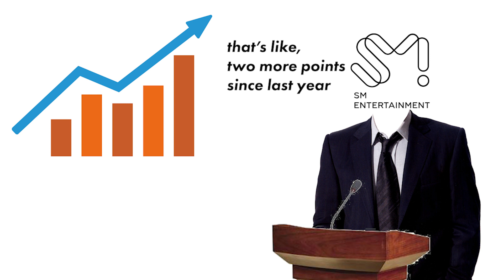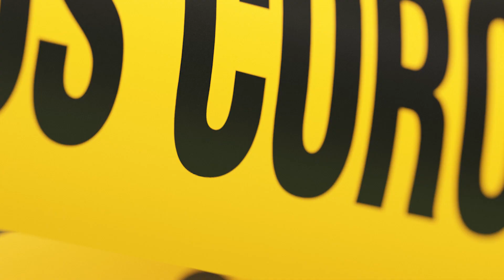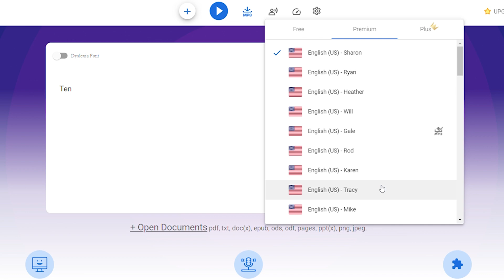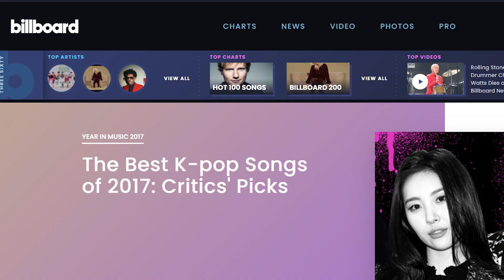Daniel "Obi" Klein + Charli Taft on their K-Pop beginnings, Red Velvet songs, Boom Chica & more!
Big thanks to Obi and Charli for sharing so many fun stories about how they got into the K-Pop industry and writing for Super Junior, SNSD, Red Velvet and SHINee 😍🙏 Part 2 coming soon 👀 Now go stream Charli's new song "Oh!"

0:00 Introductions
1:45 Obi's musical background
3:18 Super Junior Sexy, Free & Single
4:46 Charli's musical background
5:33 How they met
6:04 SNSD Lips
6:57 Charli joins the K-Pop scene
8:02 K-Pop played at their wedding?
8:55 Development of songwriting camps
12:22 Red Velvet Time Slip + Perfect 10
14:08 Obi's go-to sound effects
14:49 Red Velvet Look
15:52 Boom Chica
17:39 Meeting Lee Soo-man
18:06 Meeting K-Pop idols
18:53 Working with Jonghyun
19:36 Super Junior Lo Siento